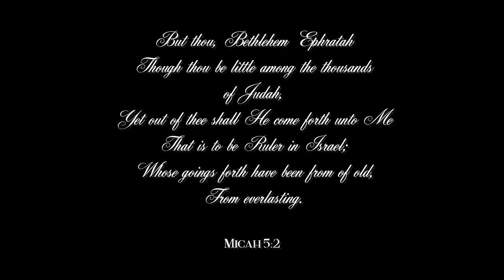JESUS, Born In Bethlehem - PEACE ON EARTH, GOOD WILL TOWARD MEN - Les Filles Official Video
Christmas is coming soon!
God has just given us a new Christmas song recently for the season.
This song is a narration telling the story of Jesus being born in Bethlehem, an insignificant little town in Israel, though it be insignificant, yet out of there came the Saviour of the world.
Be blessed, and let it warm your hearts as you wait for Christmas, and let God bring you all the SPIRIT of CHRISTMAS into your homes and towns!

Jesus, Born in Bethlehem

And you, O Bethlehem in the land of Judah
Are not the least among the princes of Judah
For out of you shall come a Governor
That shall rule My people Israel

CHORUS
Behold, a virgin shall be with Child
And shall bring forth a Son
They shall call His name Emmanuel

II
And she shall bring forth a Son
And you shall call His name JESUS
Born in Bethlehem, Judea
And He shall save His people from their sins

"Jesus, Born in Bethlehem"  written by Les Filles on November 6 2021
Mastered on November 13 2021
Video created on November 27 2021

May GOD bless you all abundantly with a very Merry Christmas !